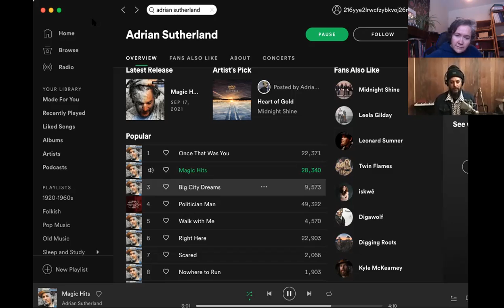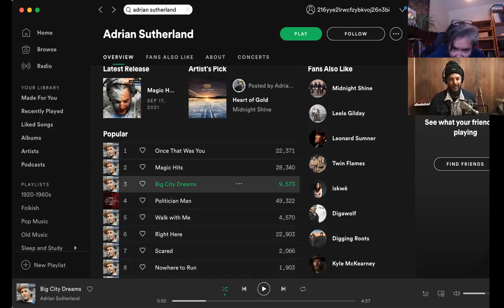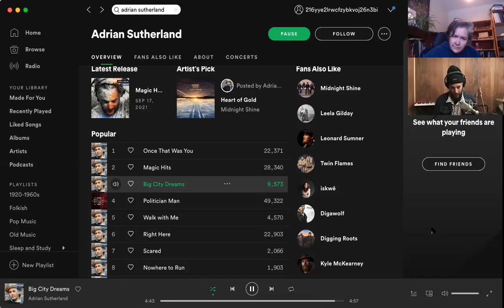HOMELANDS - Adrian Sutherland - Musician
Adrian Sutherland is an Indigenous Musician and roots-rock recording artist from Attawapiskat First Nation on the James Bay. Singer, songerwriter, musician, writer, speaker, and advocate: he's also a father of 4, grandfather to 4, traditional knowledge keeper, and respected cultural leader fluent in Mushkegowuk Cree.

Building his own recording studio in a sea-can during the pandemic, he tracked his debut album "When the Magic Hits" - scored his first tv series - and began writing his first book for Penguin Random House Canada. Frontman and Founder of all-Cree rockers Midnight Shine, Adrian released 4 albums with them before shifting to solo projects in 2019.

He cares deeply about many causes, and is using music and voice to share first-hand perspectives on issues such as contaminated water, housing shortages, food insecurity, addiction, and mental health. He hopes Canadians will understand one another better, and take further steps together.